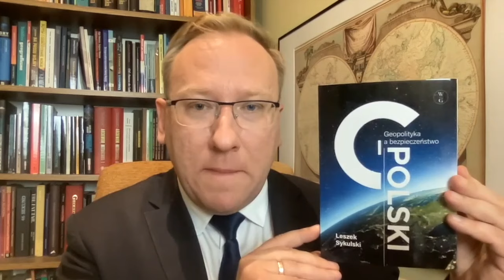824. R. Sikorski o wojskach NATO na Ukrainie: "To nie jest rzecz nie do pomyślenia"